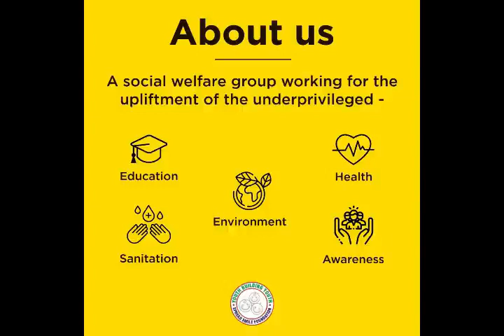JEET JAYEGA INDIA, FIR MUSKURAYEGA INDIA SPREAD SMILE FOUNDATION SONIPAT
After Coronavirus | JEET JAYEGA INDIA, FIR MUSKURAYEGA INDIA SPREAD SMILE FOUNDATION SONIPAT

TO SUPPORT OUR EFFECT

SEARCH SPREAD SMILE FOUNDATION